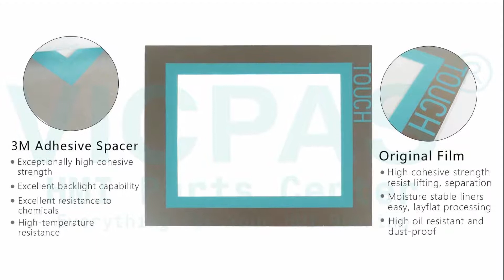How to Repair 6AV6643-0CB01-1AX1 Siemens Multi Panel 277 8 Touchscreen Panel Front Overlay Housing?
Siemens MP277-8 6AV6643-0CB01-1AX1 Touch Screen Plastic Shell Repair Kits
where you can find Siemens Multi Panel 6AV6643-0CB01-1AX1 Touch Screen, Protective Film and Plastic Cover Housing, more part and product detail than you ever thought possible!

MP277-8 TOUCH
6AV6643-0CB01-1AX0
6AV6643-0CB01-1AX1
6AV6643-0CB01-1AX2
6AV6643-0CB01-1AX5
6AV6652-3MB01-0AA0
6AV6652-3MC01-1AA0

VICPAS is the global leading provider of full Siemens Multi Panel 277-8 Part for replacement, we have inventory touch screen panel and other accessories for Siemens MP277-8 HMI repair replacement.

Skype:cmt-kandy
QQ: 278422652